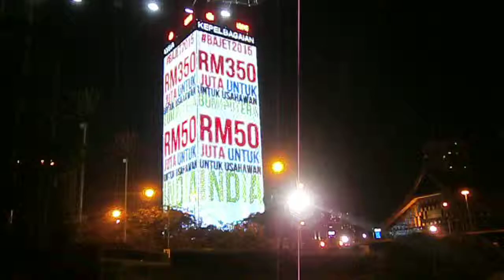salam dari pwtc